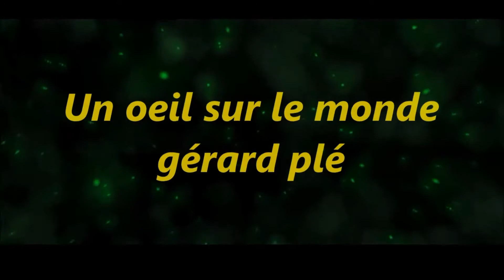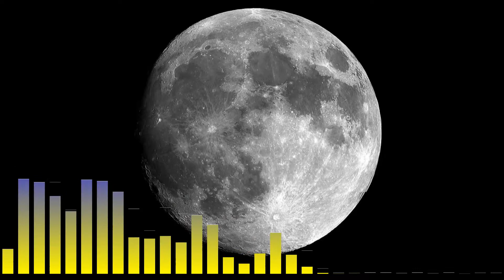la lune (1969 2019)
photo  récupérer sur google  (premier pas de l homme sur la lune en juillet 1969 )                                                                                                             musique libre de droit   -  COSMIC  STORM - A HIMITSU